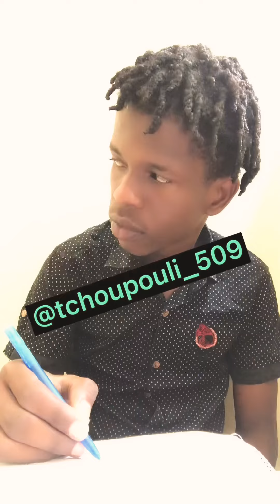Examen troisième contrôle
Egzamen twazyèm kontwol tout sa ou bezwen konnen se nan egzamen sa wap jwen li tout to detay net 🙌🙌🙌🙌